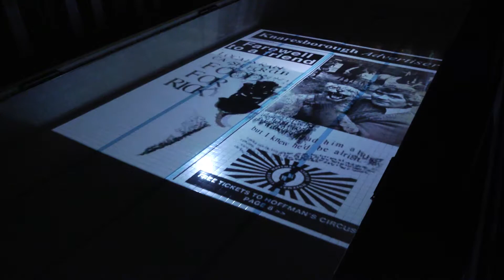The Voyagers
The Voyagers started with a question "what would you say to your younger self?". Following interviews with people aged 50+ we created The Voyagers, performed by a cast of 42 performers aged 10-75 in an empty Victorian swimming pool, March 2015.